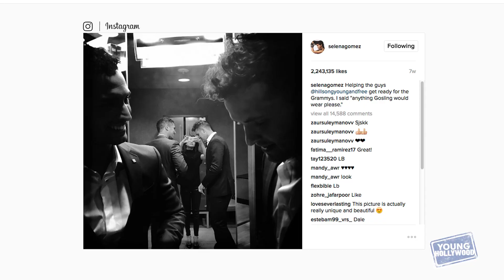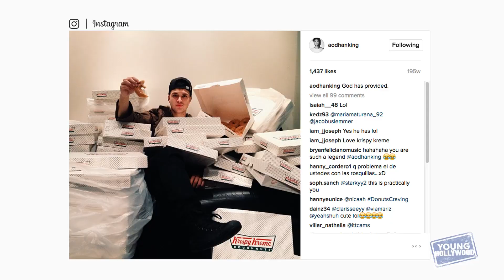Hillsong Young & Free on Performing with Selena Gomez!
We're feeling pretty inspired in the YH Studio when Australian contemporary worship group Hillsong Young & Free stops by to treat us to a live acoustic performance of their song "Falling Into You"! Melodie, Tyler, Renee, Aodhan, and Ben then chat with us about some of their other favorite jams, performing with Selena Gomez, their Grammy nomination, and more!

Apps

2&keywords=young+hollywood

Social

Channels